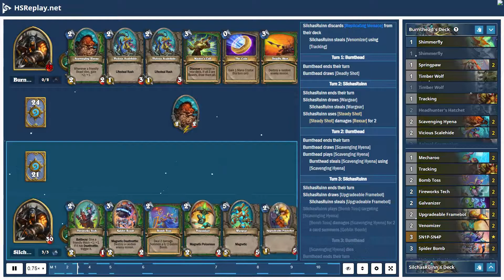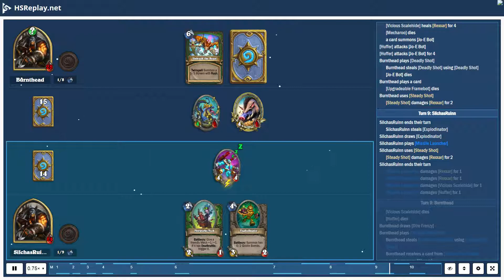ProGaming - Hearthstone, Mech Hunter(5) vs Midrange Hunter(5) by Burnthead and SilchasRuinn, Rank...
ProGaming - Hearthstone, Mech Hunter(5) vs Midrange Hunter(5) by Burnthead and SilchasRuinn, Ranked - Standard (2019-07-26)

Cards:  Shimmerfly, Springpaw, Timber Wolf, Tracking, Headhunter's Hatchet, Scavenging Hyena, Vicious Scalehide, Animal Companion, Deadly Shot, Kill Command, Master's Call, Unleash the Hounds, Dire Frenzy, Marked Shot, Tundra Rhino, Unleash the Beast, Zul'jin, Mecharoo, Bomb Toss, Fireworks Tech, Galvanizer, Upgradeable Framebot, Venomizer, SN1P-SN4P, Spider Bomb, Ursatron, Explodinator, Replicating Menace, Leeroy Jenkins, Wargear, Zilliax, Missile Launcher

Battle Log:

# Mulligan
# Turn  1:  SilchasRuinn
Burnthead  draws [Vicious Scalehide]
Burnthead  mulligans a card
SilchasRuinn  draws [Tracking]
SilchasRuinn  steals [Tracking]
SilchasRuinn  plays [Tracking]
SilchasRuinn  discards [Spider Bomb] from  their  deck
SilchasRuinn  steals [Replicating Menace] using [Tracking]
SilchasRuinn  steals [Spider Bomb] using [Tracking]
SilchasRuinn  draws [Venomizer] from [Tracking]
SilchasRuinn  discards [Replicating Menace] from  their  deck
SilchasRuinn  steals [Venomizer] using [Tracking]
# Turn  1:  Burnthead
Burnthead  ends  their  turn
Burnthead  draws [Deadly Shot]
# Turn  2:  SilchasRuinn
SilchasRuinn  ends  their  turn
SilchasRuinn  draws [Wargear]
SilchasRuinn  steals [Wargear]
SilchasRuinn  uses [Steady Shot]
[Steady Shot] damages [Rexxar] for  2
# Turn  2:  Burnthead
Burnthead  draws [Scavenging Hyena]
Burnthead  plays [Scavenging Hyena]
Burnthead  steals [Scavenging Hyena] using [Scavenging Hyena]
# Turn  3:  SilchasRuinn
SilchasRuinn  draws [Upgradeable Framebot]
SilchasRuinn  steals [Upgradeable Framebot]
SilchasRuinn  plays [Bomb Toss] targeting [Scavenging Hyena]
[Bomb Toss] damages [Scavenging Hyena] for  2
a card summons [Goblin Bomb]
# Turn  3:  Burnthead
[Scavenging Hyena] dies
Burnthead  draws [Unleash the Beast]
Burnthead  plays [Master's Call]
Burnthead  steals [Master's Call] using [Master's Call]
Burnthead  draws [Springpaw]
Burnthead  draws [Timber Wolf]
Burnthead  draws [Shimmerfly]
# Turn  4:  SilchasRuinn
SilchasRuinn  steals [SN1P-SN4P]
SilchasRuinn  draws [SN1P-SN4P]
SilchasRuinn  plays [Spider Bomb]
SilchasRuinn  steals [Spider Bomb]
[Goblin Bomb] gains  +2  health  from a card
[Spider Bomb] is  removed
[Goblin Bomb] attacks [Rexxar]
[Goblin Bomb] attacks [Rexxar] for  2
# Turn  4:  Burnthead
Burnthead  draws [Tracking]
Burnthead  plays [Deadly Shot]
Burnthead  steals [Deadly Shot] using [Deadly Shot]
[Goblin Bomb] dies
[Goblin Bomb] damages [Rexxar] for  2
Burnthead  plays [Shimmerfly]
Burnthead  steals [Shimmerfly] using [Shimmerfly]
# Turn  5:  SilchasRuinn
SilchasRuinn  draws [Explodinator]
SilchasRuinn  steals [Explodinator]
SilchasRuinn  plays [Explodinator]
# Turn  5:  Burnthead
Burnthead  draws [Dire Frenzy]
Burnthead  plays [Springpaw]
Burnthead  steals [Springpaw] using [Springpaw]
Burnthead  receives [Lynx]
Burnthead  plays [Timber Wolf]
Burnthead  steals [Timber Wolf] using [Timber Wolf]
Burnthead  steals [Furious Howl] using [Timber Wolf]
[Shimmerfly] gains  +1  attack  from [Timber Wolf]
[Scavenging Hyena] gains  +1  attack  from [Timber Wolf]
[Springpaw] gains  +1  attack  from [Timber Wolf]
Burnthead  plays [Lynx]
Burnthead  steals [Furious Howl] using [Lynx]
Burnthead  steals [Lynx] using [Lynx]
[Lynx] gains  +1  attack  from [Lynx]
[Springpaw] attacks [Explodinator]
[Springpaw] attacks [Explodinator] for  2
[Explodinator] dies
[Springpaw] dies
Burnthead  steals [Well Fed]
[Lynx] attacks [Goblin Bomb]
[Scavenging Hyena] gains  +2/+1  from [Lynx]
[Lynx] attacks [Goblin Bomb] for  2
[Goblin Bomb] dies
[Shimmerfly] attacks [Goblin Bomb]
[Shimmerfly] attacks [Goblin Bomb] fo...